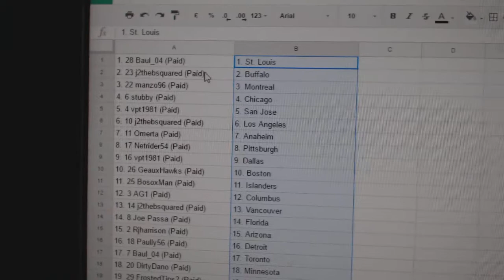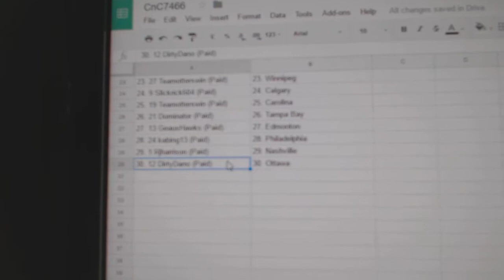Team Randoms - C&C 7466